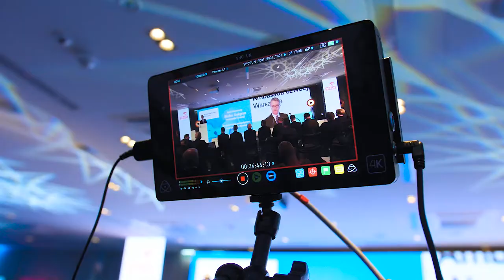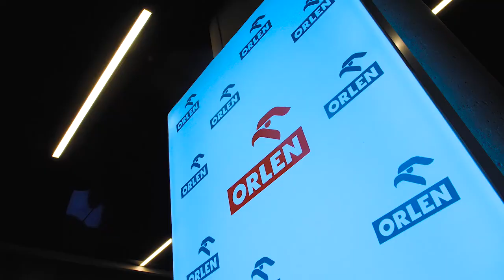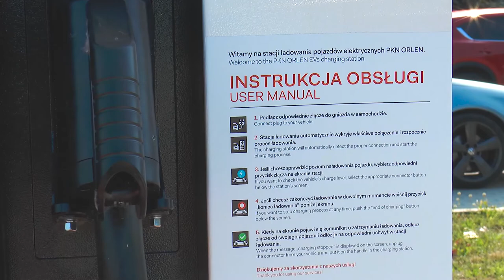Studio Grupy ORLEN 175